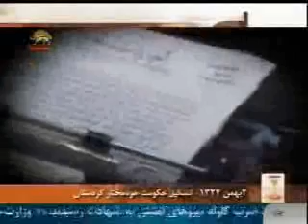حكومت خودمختاركردستان به رهبري قاضي محمد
روزها ويادها - 2 بهمن 1324 تشكيل حكومت خودمختار كردستان ايران به رهبري قاضي محمد اعلام شد .
سيماي آزادي1بهمن90